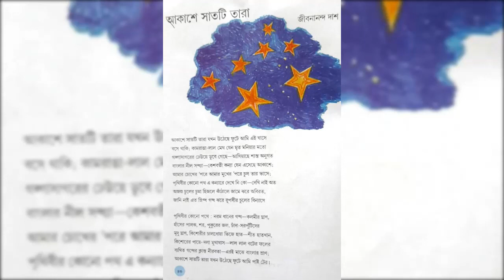নবম শ্রেণীর বাংলা - আকাশে সাতটি তারা - ১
CLASS IX BENGALI P 4